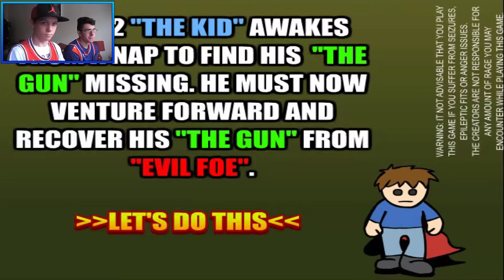I'M IN SO MUCH PAIN! Peg Challenge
hi guys lochstar he we r playing a really painful game on my channel we are playing i wanna flash game with fifa boy and every time i die i get peged any where and i was so tired in this episode because i didn't get enough sleep on Monday so hope u enjoy